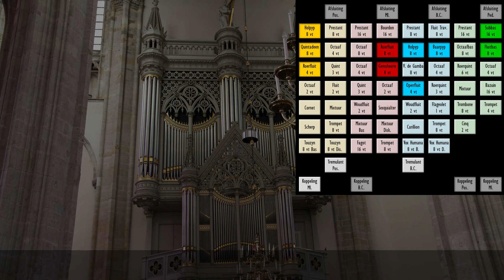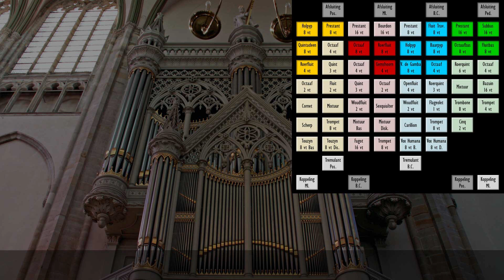Psalm 121, Jan Mulder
Played on my virtual Hauptwerk organ with sample-set of the Bätz organ in the Domkerk in  Utrecht

Gespeeld op mijn virtuele hauptwerk orgel met sample-set van het Bätz orgel in de Domkerk te Utrecht.

1Ik sla mijn ogen op naar de bergen,
vanwaar mijn hulp komen zal.

2Mijn hulp is van de HEERE,

Die hemel en aarde gemaakt heeft.
3Hij zal uw voet niet laten wankelen,

uw Bewaarder zal niet sluimeren.
4Zie, de Bewaarder van Israël

zal niet sluimeren of slapen.
5De HEERE is uw Bewaarder,

de HEERE is uw schaduw aan uw rechterhand.
6De zon zal u overdag niet steken,

de maan niet in de nacht.
7De HEERE zal u bewaren voor alle kwaad,

uw ziel zal Hij bewaren.
8De HEERE zal uw uitgaan en uw ingaan bewaren,

van nu aan tot in eeuwigheid

1I raise my eyes to the mountains,
from where my help will come.

2My help is from the LORD,

3 He will not let your foot falter,

your Custodian will not slumber.
4See, the Keeper of Israel

won't sleep or sleep.
5The LORD is your keeper,

Jehovah is your shadow on your right.
6The sun will not stab you during the day,

the moon not in the night.
7The LORD will keep you from all evil

He will keep your soul.
8The LORD will keep your going out and your going in,

from now until eternity